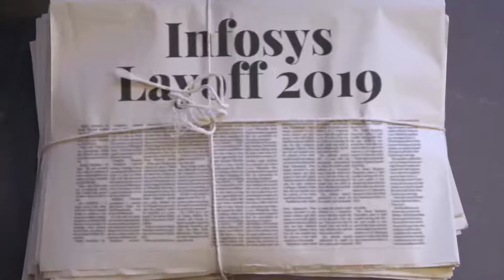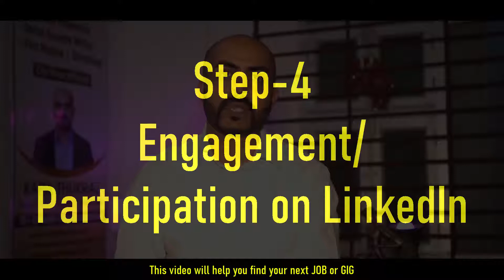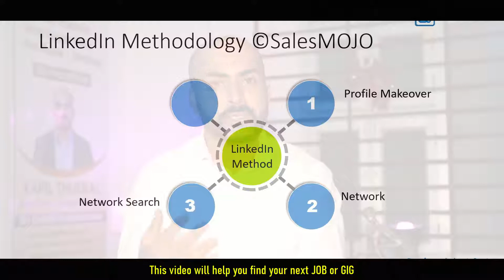How to find a job after the Infosys and Cognizant Layoff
Amid the massive layoff by IT majors like Cognizant and Infosys, a LinkedIn Account can help you find your next job or gig. Just follow the proven 4-steps process shown in the video to help yourself.

Layoffs are unfortunate events, and they are beyond your control. Still, you can take control of your assets to find your next opportunity, and today, one of the most significant assets is your LinkedIn Profile, which is getting looked over by Recruiters, Hiring Managers, and LinkedIn Bot.

I have been a strong advocate of functionalities present on the LinkedIn platform, because if you use them strategically, then they transform into tangible results like job interview calls, leads, meetings, etc. and imagine, in this tight job market if you get 3 to 4 additional interview calls with your LinkedIn account then I believe, there is nothing awesome like it.

PS: This video is in English Langauge, and It's Hindi language version is on my YouTube Channel (link is in given below)